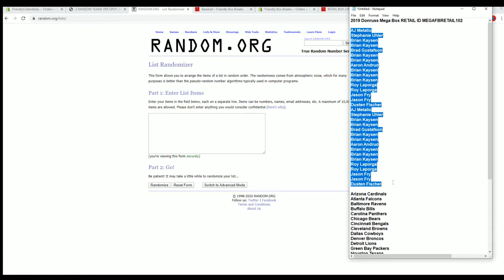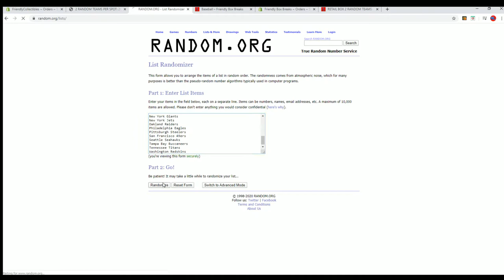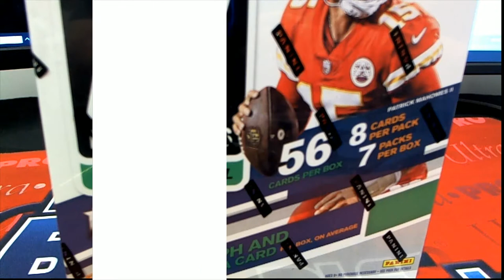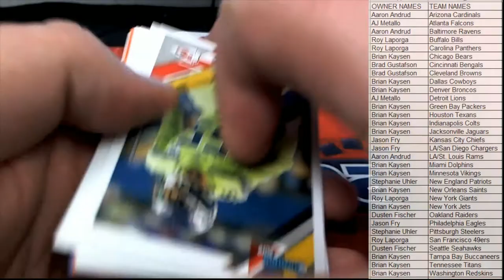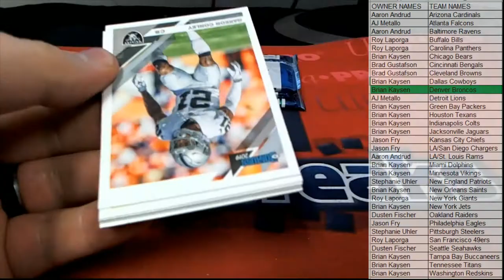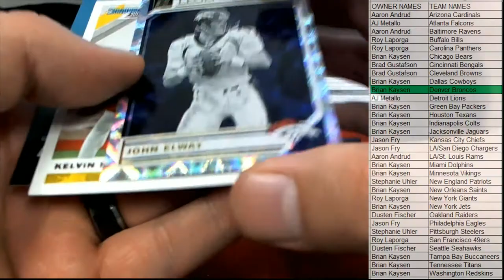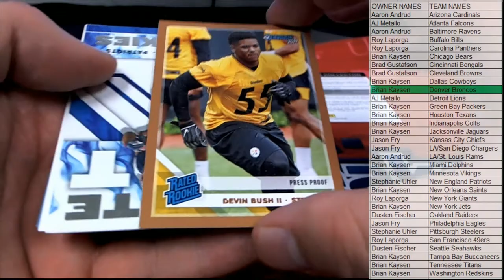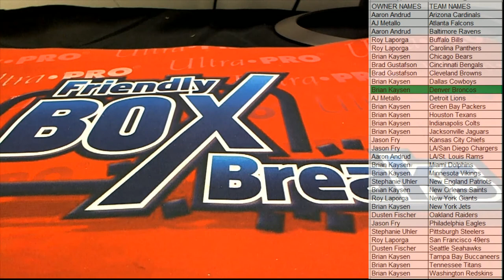2019 Donruss Mega Box RETAIL ID MEGAFBRETAIL102